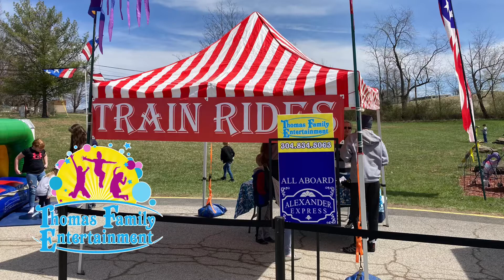Trackless Train Rental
Get attention!  Draw a bigger crowd to your next event. Bring the Alexander Express Trackless Train to your next event. https:/